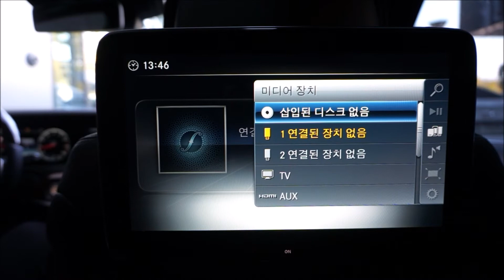벤츠 2018 에스클래스 - 뒷좌석 HDMI 외부입력장치 사용법 [S class Facelift]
-메르세데스 벤츠 공식딜러 KCC오토 Product Expert Team